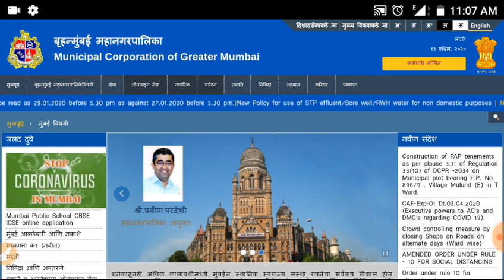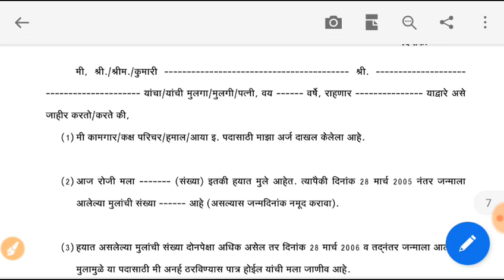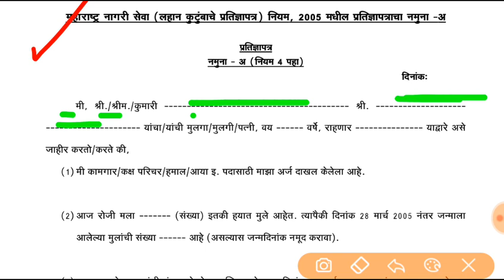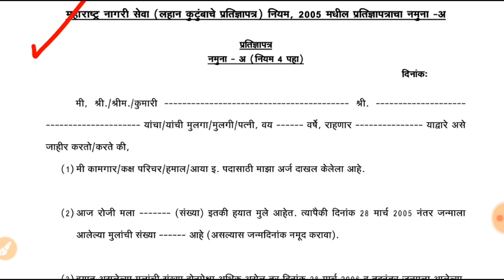BMC कामगार भरती 2020 | recruitment of 114 parichar post | छोटे कुटुंब प्रमाणपत्र कसे भरायचे?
BMC कामगार भरती 2020
पद - कक्ष परिचर
पगार - 18000+ भत्ते
पात्रता - 10 वी पास
अर्ज - offline करणे
काम - permanent जॉब
बृहन्मुंबई महानगरपालिका भरती 2020
Recruitment of bmc labour department attendant Post

About this video :
     In this video details provided about bmc कामगार भरती for post of कक्ष परिचर post
And mentioned procedure for filling form
We provide regular update about this job.

Official mcgm website link 👇🏻

BMC कामगार भरती 2020 फॉर्म कसा भरायचा? Pdf कशी बनवायची? Documents scan कशे करायचे? 👇🏻

BMC कामगार भरती 2020 | permanent job आहे का? 👇🏻

BMC कामगार भरती 2020 | बृहन्मुंबई महानगरपालिका recruitment for कक्ष परिचर 👇🏻

BMC कामगार भरती 2020 | छोटे कुटुंब प्रमाणपत्र कसे भरायचे? 👇🏻